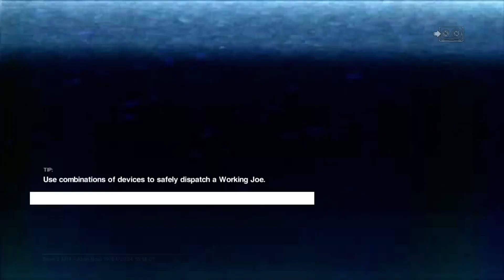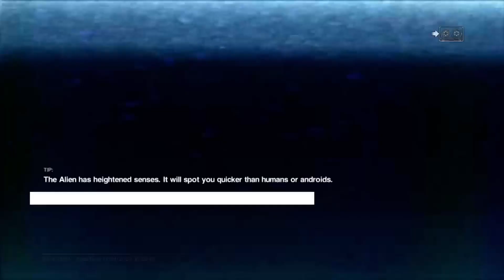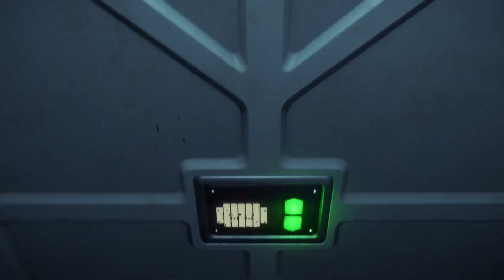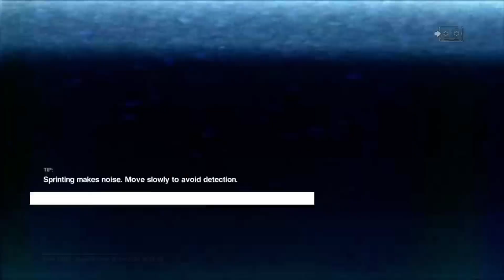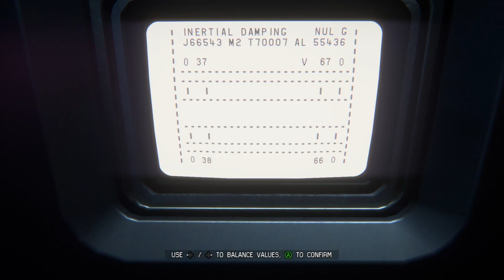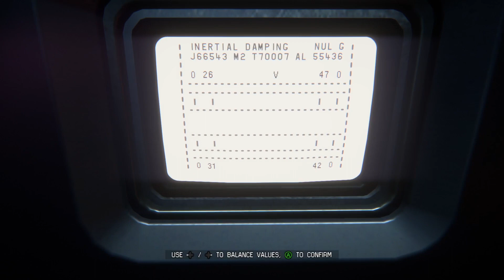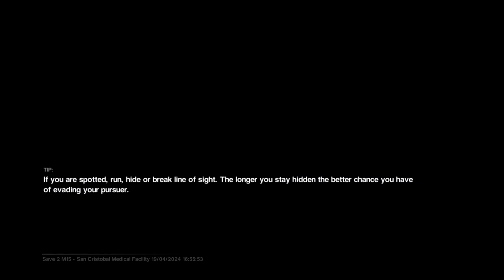ALIEN ISOLATION GAMEPLAY | - "IN THE HIVE"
Alien: Isolation takes place fifteen years after the original film and follows Amanda Ripley, daughter of Ellen Ripley, as she accompanies a Weyland-Yutani team being sent to retrieve the flight recorder of the Nostromo (recently located by the crew of salvage vessel Anesidora and being held aboard the Seegson.Alien: Isolation is a 2014 survival horror game developed by Creative Assembly and published by Sega for PlayStation 3, PlayStation 4, Windows, Xbox 360, and Xbox One.